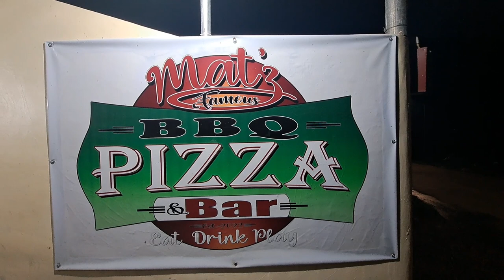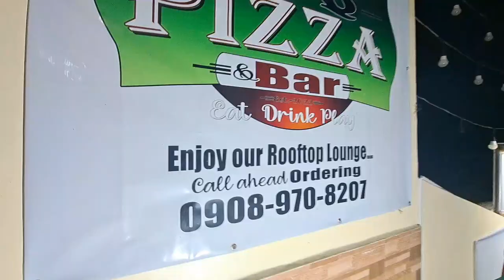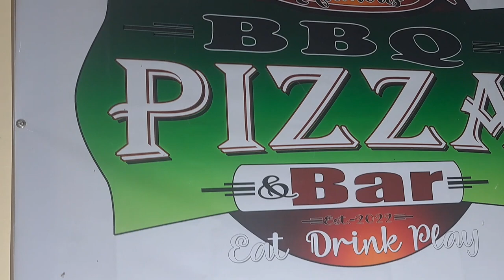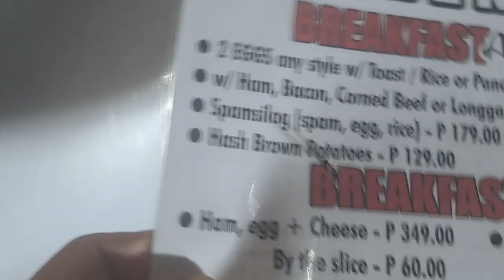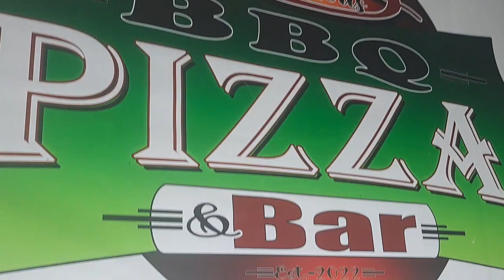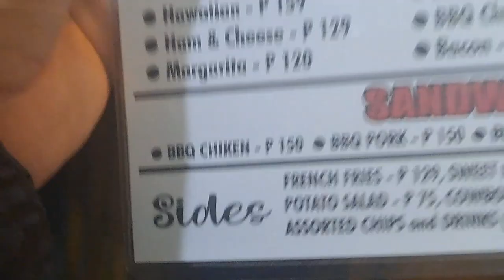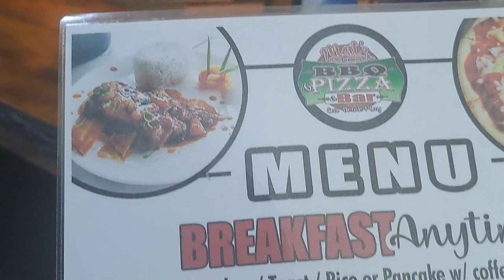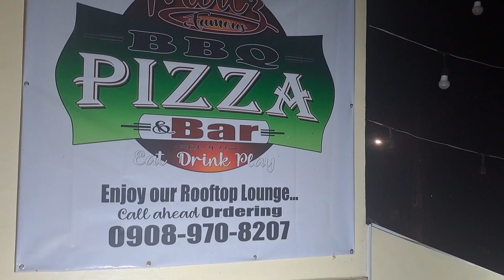viralvedio # Mats Famous PIZZA BBQ & Bar Cogon St. tagbilaran city